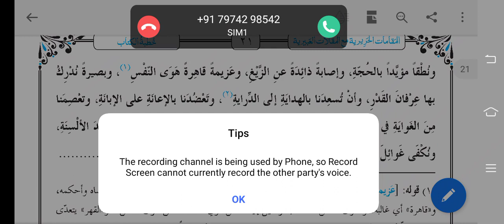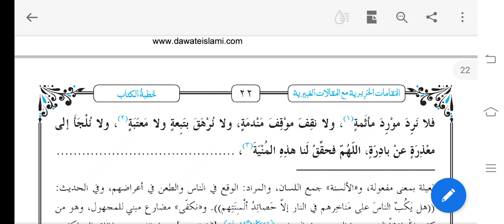مقامات حریری خطبۃ سبق 02# Maqaaat e Hariri Lesson 02#Maulana Merajuddin Razavi